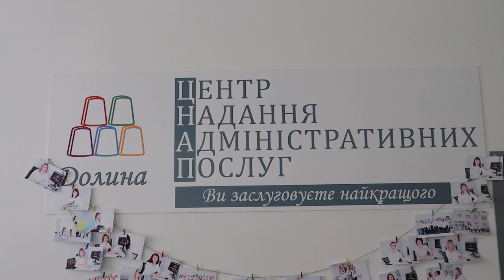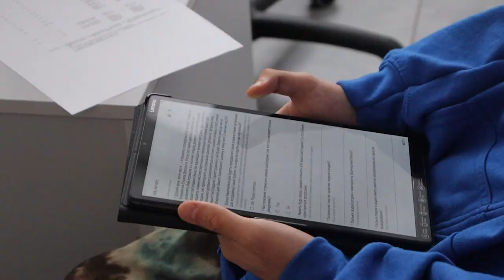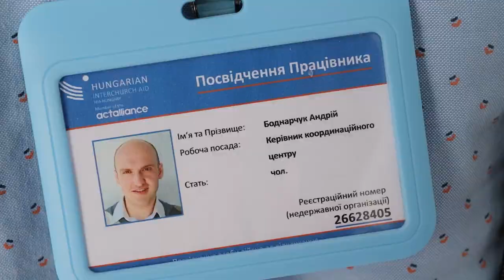У ДОЛИНІ ВПО РЕЄСТРУЮТЬСЯ ДЛЯ ОТРИМАННЯ ДОПОМОГИ ВІД УГОРСЬКОЇ ОРГАНІЗАЦІЇ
Внутрішньо переміщені особи, зареєстровані в Долинській територіальній громаді, мають можливість подати заявки для отримання грошової допомоги від Угорської екуменічної служби допомоги (HIA).

Особи, які вимушено покинули власні домівки, мають змогу отримати фінансову допомогу від цієї організації у розмірі 2220 грн протягом 3-х місяців.

У Долині реєстрація проходитиме 1-2 серпня:

з 11:00 до 16:00 (1 серпня);
з 10:00 до 16:00 (2 серпня)
за адресою: вул. Грушевського, 18. (Центр надання адміністративних послуг)

Документи необхідні для реєстрації: паспорт, ІПН, довідка про реєстрацію як ВПО.

Обов’язковою умовою є те, що особи, які вирішать подавати заявку, не отримували фінансової допомоги в межах програм підтримки від ООН.